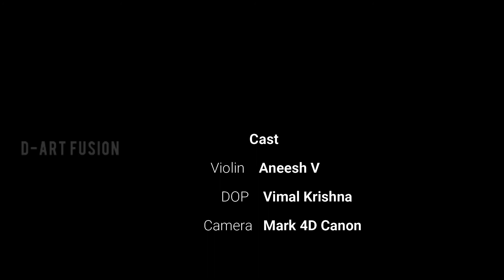WE MISS YOU KK | UYIRIN UYIRE | VIOLIN COVER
UYIRIN UYIRE | VIOLIN COVER

KK (Krishnakumar Kunnath) the amazing singer. We miss you a lot, sings a tamil movie kakka kakka. We miss you !!!..

DOP: Vimal Krishna

Audio Mix: Rajesh Chandran
 Video by
pexels,
Ruvim Miksanskiy from Pexels
cottonbro from Pexels
Vimeo-Free-Videos from Pixabay
jonathan cohen from Pixabay
Steeve Gunness from Pixabay
Alexander Bobrov from Pexels